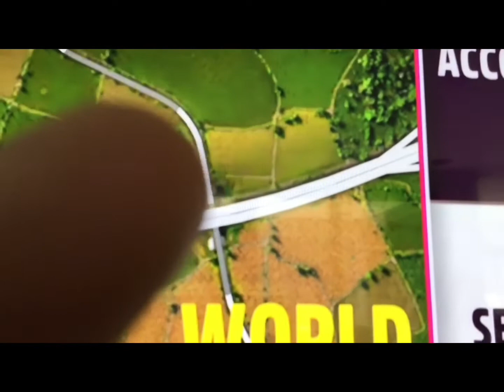Tesla cam remakes part 2 (forza horizon 5)